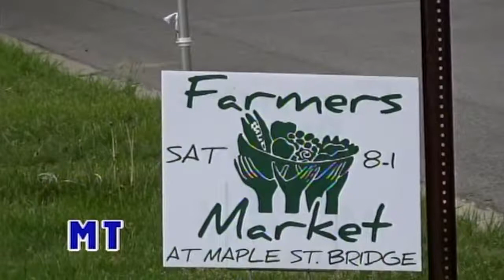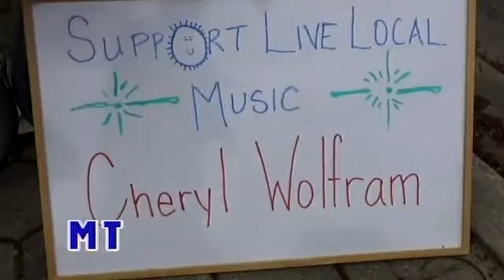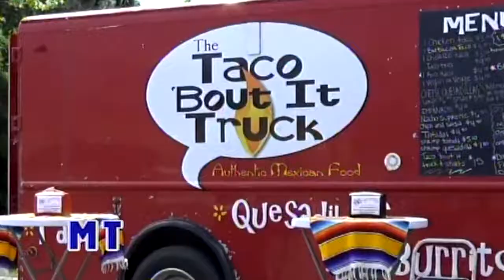Manistee Farmers Market 2018-06-02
Manistee Farmers Market June 2, 2018